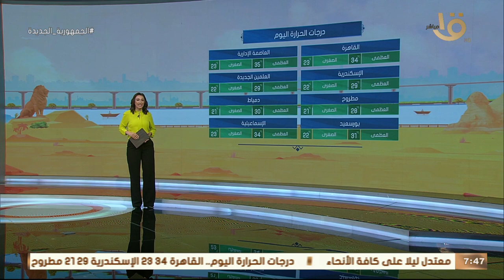صباح الخير يا مصر | متابعة لحالة الطقس ودرجات الحرارة في مختلف محافظات الجمهورية